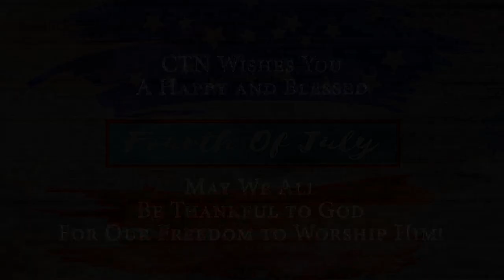Happy 4th of July! Phil Driscoll plays "The Star Spangled Banner"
Awesome rendition of our national anthem... as only Phil can do!
May your 4th be happy, safe and blessed!
This program is produced by CTN.